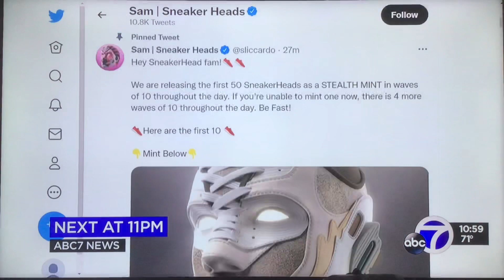KGO ABC 7 News at 11pm teaser and breaking news open April 7, 2022